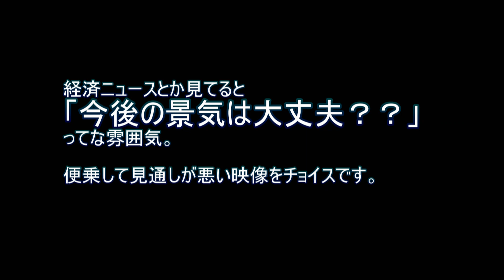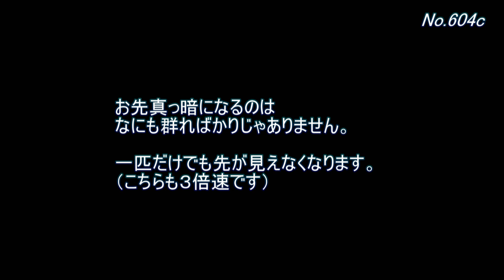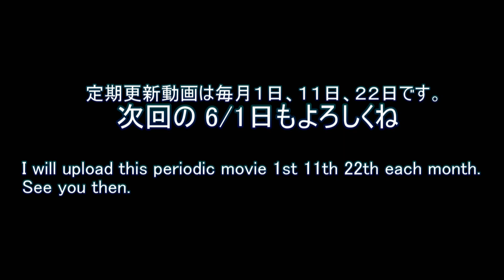目の前が暗くなる感じの動画【水中動画の定期更新No.604】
先日アップしたイワシの大群映像が迫力満点でした。
そのイワシの群れが通過したときに海底に落す影もなかなかすごいですよ。

この映像は石川県での撮影です。
石川県で撮った映像一覧はコチラ。他の県や魚種でも検索できますよ。
撮影時の様子を youtube LIVE で配信することもありますので気になる方はお越しください。

土曜20:30～21:30は会員限定配信。録画チェック・機材実験・撮影こぼれ話など。

経済ニュースとか見てると
「今後の景気は大丈夫？？」
ってな雰囲気。

便乗して見通しが悪い映像をチョイスです。

[0604a]
先日イワシの大群映像をアップしました。
その大群が海底に落とした影も凄かったです。

「か・影を落す！！」

[0604a end]
まるで夜になったかのような影が迫ってきます。
でも、カワハギは意に介してないようですね。

もしかして魚にとってはよくあることなのかな？

[0604b]
夜になったような影に続いて
本当の夜も先が見えなくなります。

あっという間にプランクトンが集まってきます。
（３倍速でお送りしています）

[0604b end]
プランクトンの定義が
『ほとんど運動能力を持たず』
とあるのですが・・・

結集が早くない？

[0604c]
お先真っ暗になるのは
なにも群ればかりじゃありません。

一匹だけでも先が見えなくなります。
（こちらも３倍速です）

[0604c end]
アメフラシがカメラ前を通過していきました。

怪獣みたいでカッコイイのですが、
カメラに貼りつくことがあるのが困りものです。

[ending]
映像はお先真っ暗でしたが、
海の中はこれからが楽しい季節♪

何とか「景気が良いシーン」を狙って行きまーす！